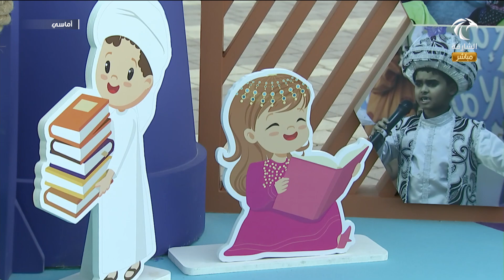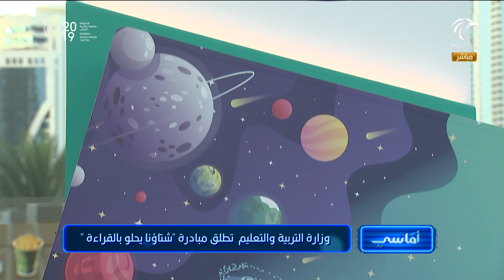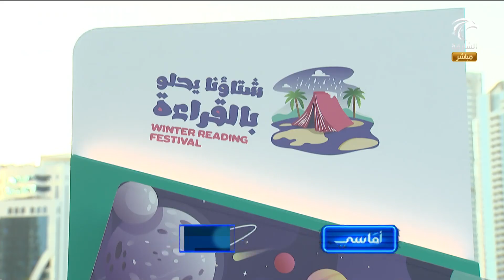برنامج أماسي : وزارة التربية والتعليم تطلق مبادرة "شتاؤنا يحلو بالقراءة"